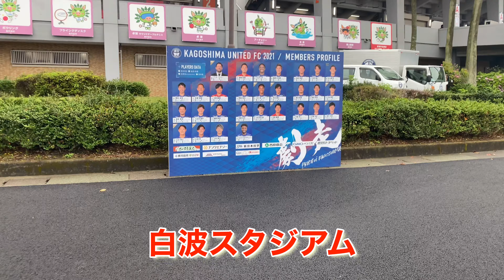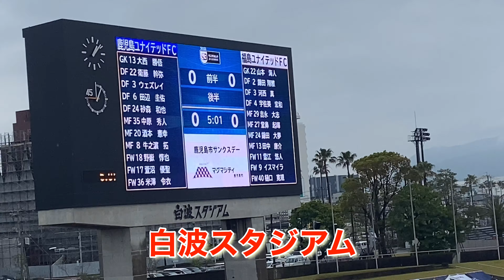2021 明治安田生命J3リーグ 3月28日【鹿児島ユナイテッドVS福島ユナイテッド】2-0鹿児島ユナイテッド2021年初勝利